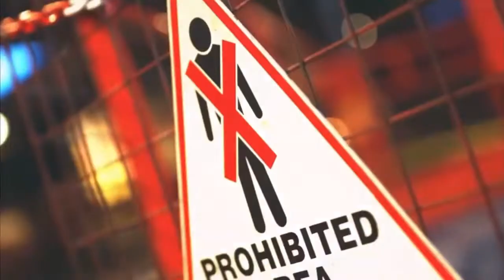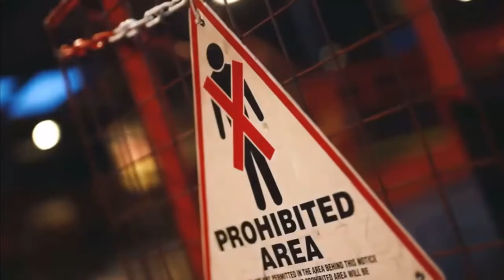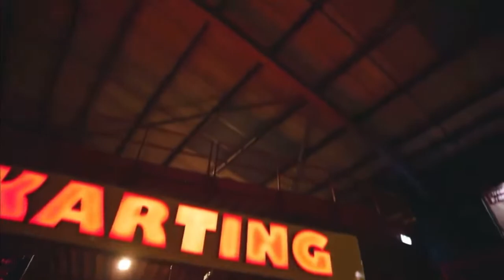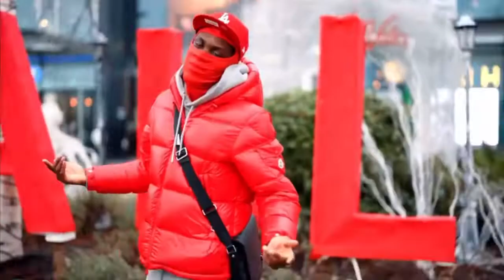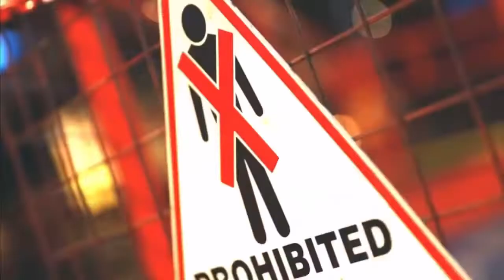Offica - Sharingan [MUSIC VIDEO] | 1 HOUR